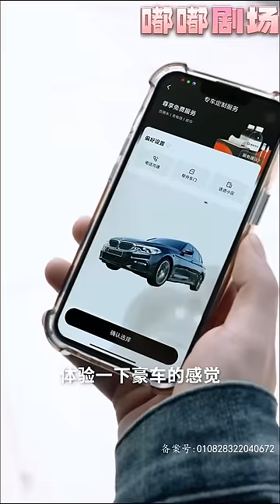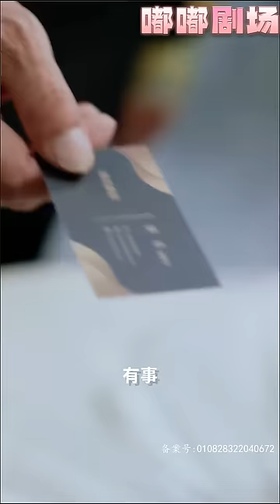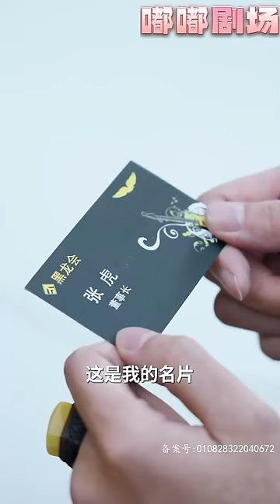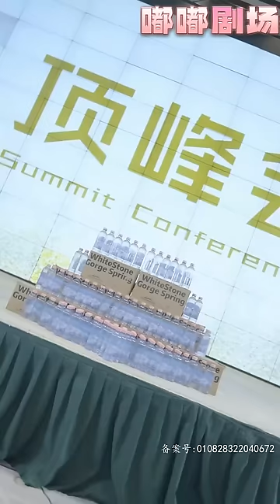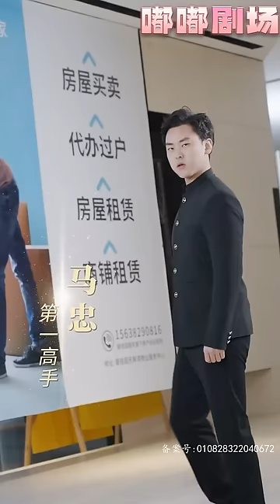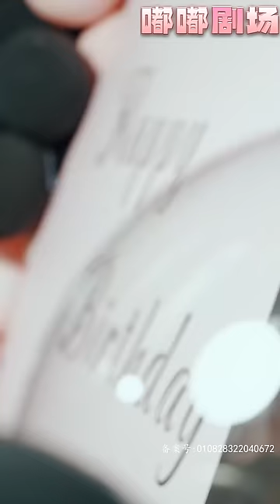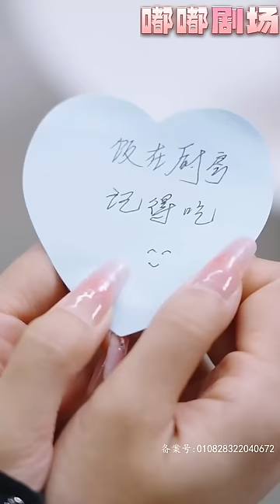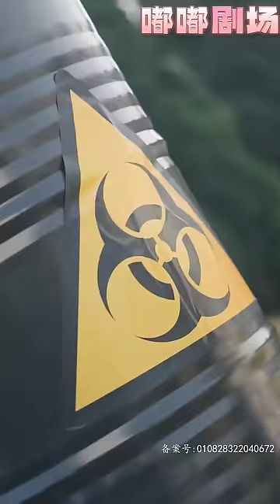全球汙染缺乏水源，礦泉水竟成硬通貨！領導沒錢給我工資，就抵我個空曠的礦泉水倉庫！沒想到倉庫竟會刷新礦泉水，這下鹹魚翻身，我要走向人生巅峰！《全球汙染，我靠礦泉水成爲首富》第1~150集完結